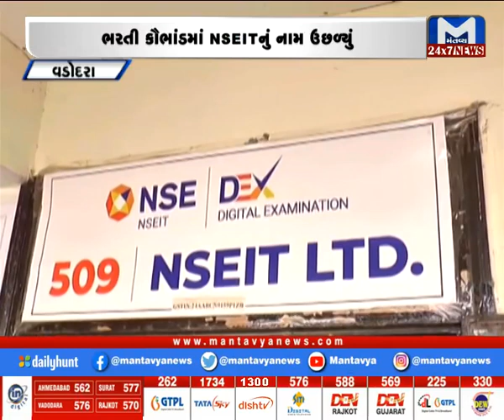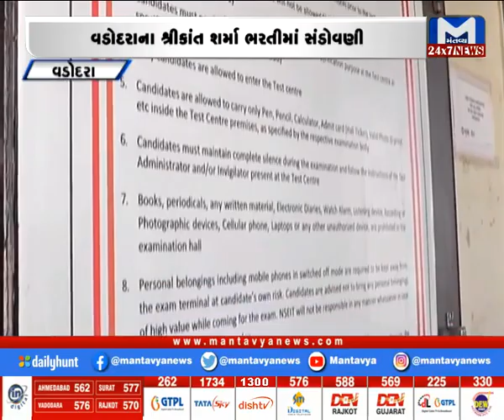Vadodara: ઊર્જા વિભાગની ભરતી કૌભાડમાં NSEITનું નામ ઉછળ્યું | MantavyaNews